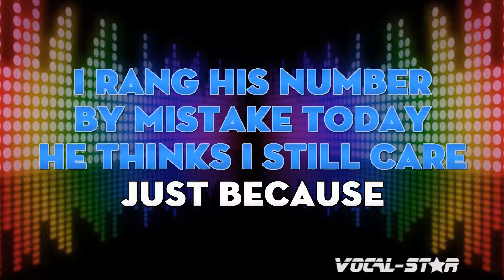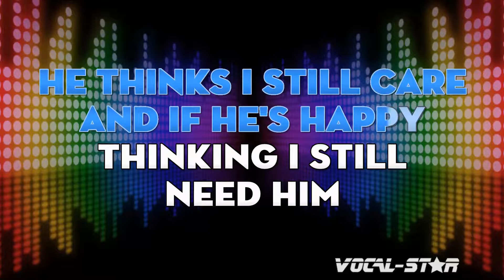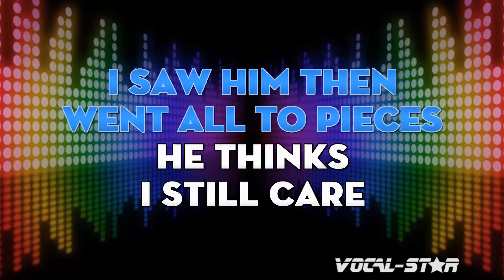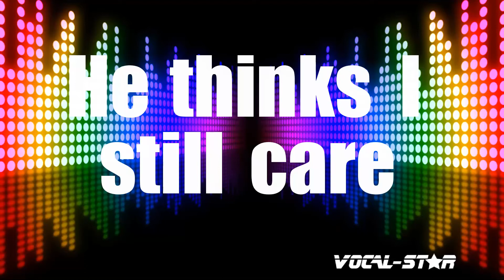Anne Murray - He Thinks I Still Care | With Lyrics HD Vocal Star Karaoke 4K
Lyrics

Just because I ask a friend about him
Just because I spoke his name somewhere
Just because I rang his number by mistake today
He thinks I still care
Just because I haunt the same old places
Where the mem'ry of him lingers everywhere
Just because I'm not the happy girl I used to be
And if he's happy thinking I still need him
Then let that silly notion bring him cheer
But how could he ever be so foolish?
Or where would he get such an idea?
Just because I saw him, then went all to pieces
Yes, he thinks I still care

- Code YT10 at checkout.